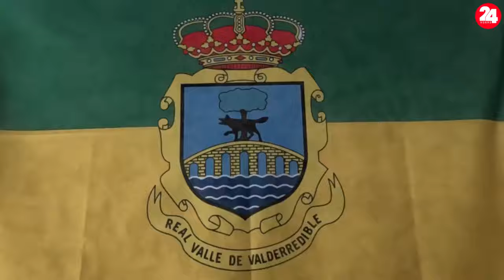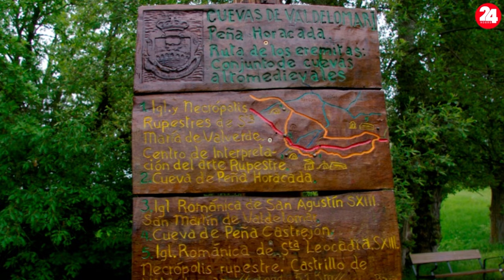VALDERREDIBLE, sus iglesias rupestres de los siglos VI, VII y VIII y románicas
Entrevista con Fernando Fernandez alcalde de Valderredible el municipio del extremo sur de Cantabria